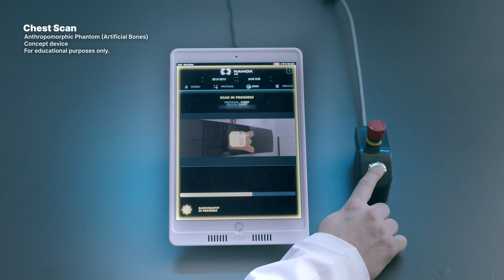Chest Scan - Anthropomorphic Phantom (Artificial Bones)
Nanox.Arc Chest Scan - Anthropomorphic Phantom (Artificial Bones)